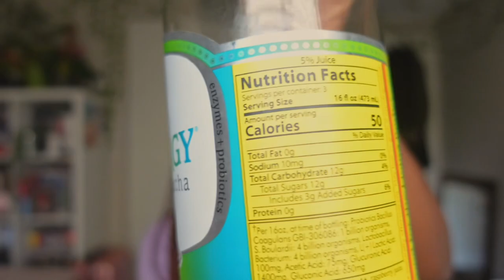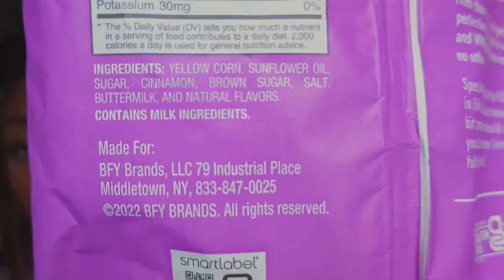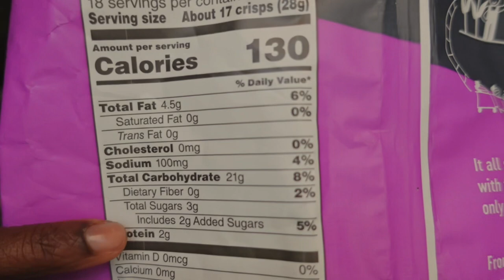my 2024 february favorites 🧸💛⭐️ | skincare • foods • anime & more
in today's video, i discuss a few of my favorite things from the month of february!

🥤🍏🥦 GREEN juice recipe: celery stalks - cucumber - green apples - pineapple juice - ginger - lemon - spinach
🥤🍊🥕 CARROT juice recipe: raw carrots - 1 bag of tangerines - grapefruit (optional)

instagram & lemon8 ➻ @aleiajoie
artwork (instagram) ➻ @aleiasarchive

✩ some (possibly) useful information: ✩
camera equipment ➻ sony zv1
editing software ➻ capcut